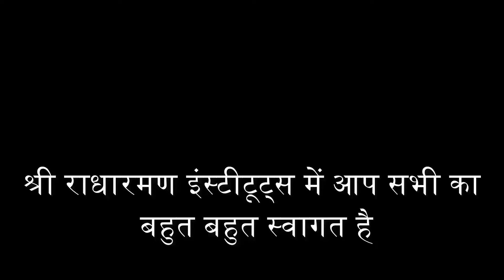New Videos Coming Soon - SRI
If this video was beneficial to you then please like the video, and if you want to see more videos like this in future then do SUBSCRIBE to us (it's free) and don't forget to press the bell icon, if you have any doubts then do comment in the comment section we will reply you as soon as possible.
Excluding the Third Party Stock Footage, Outro Music, Other third party items.etc the remaining portion of the video is Copyrighted by Aditya Edits.
© - Aditya Edits.
Shri Radharaman Institutes